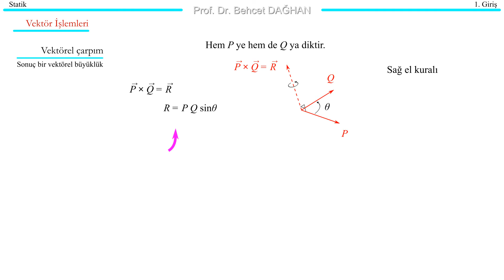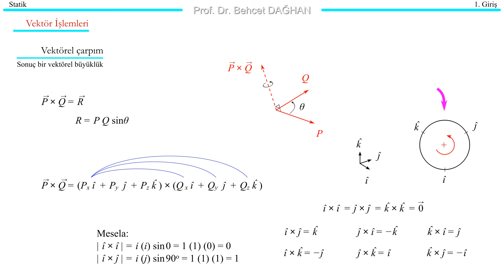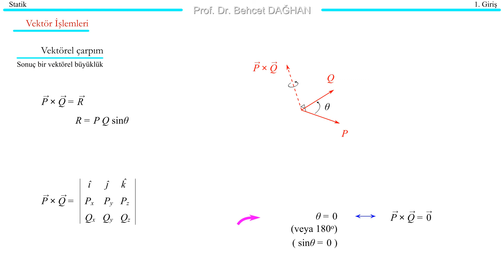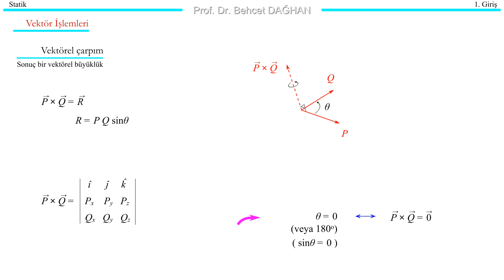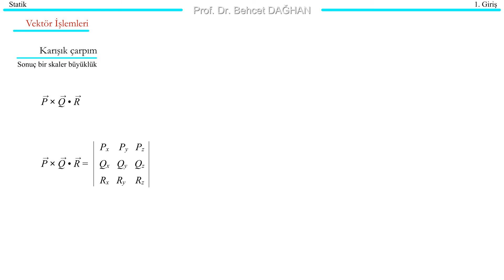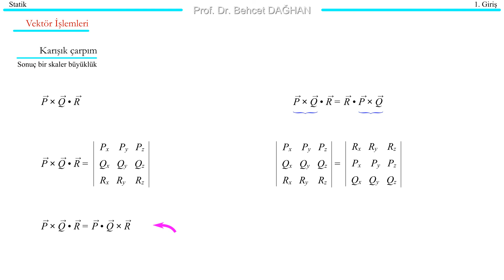Vektörler 3 • STATİK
00:00 • Vektörel çarpım
01:00 • Vektörel çarpımın özellikleri
05:25 • Karışık çarpım

Statik Konu Anlatımı
Statik Soru Çözümleri
Mekanik Statik Konu Anlatımı
Mekanik Statik Soru Çözümleri
Mühendislik Mekaniği Statik Konu Anlatımı